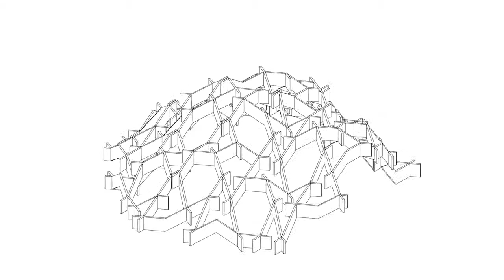MOUNT PUG by KENGO KUMA for PUG